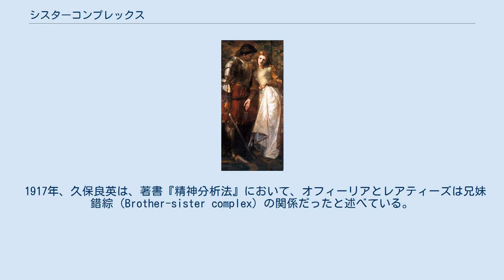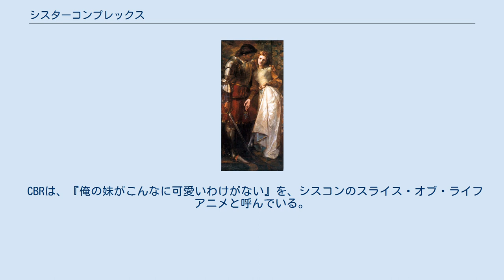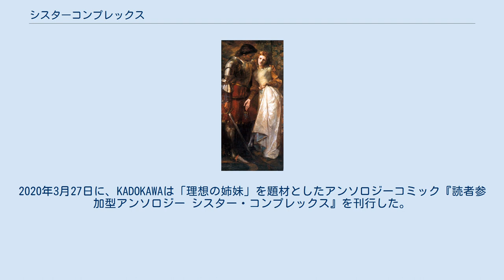シスターコンプレックス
レアティーズとその妹オフィーリア シスターコンプレックス（sister complex）は、女姉妹に対して強い愛着・執着を持つ状態をいう。
俗に「シスコン」（siscon）と略され、この場合は、女姉妹に対して強い愛着・執着を持つ兄弟姉妹自体についても使われる。
 1917年、久保良英は、著書『精神分析法』において、オフィーリアとレアティーズは兄妹錯綜（Brother-sister complex）の関係だったと述べている。
また、久保は1932年の著書『精神分析学』において、父娘間の性的本能による関係を「父娘錯綜」、母倅（息子）間のそれを「母倅錯綜」と呼び、「兄妹錯綜」や「弟姉錯綜」は「父娘錯綜」や「母倅錯綜」が転移したものだと論じている。
 1967年10月12日から1968年5月11日にかけて連載されていた五木寛之の小説『恋歌』にて、「シスター・コンプレックス」という言葉が使用されている。
 和製英語であり、もともとはフェティシズムの俗語であったが、分析心理学ではフェティシズムとコンプレックスの概念が関連したものであるため、コンプレックスという用語で一般化した。
ただし、正式に認められた心理学用語ではない。
相手が兄弟の場合、ブラザーコンプレックスと言う。
 シスターコンプレックスは、特に「姉妹に対する恋愛的感情」や「自分のものにしたい独占欲」のある兄もしくは弟、と言う図式で捉えられる。
シスターコンプレックスの男性にとって姉や妹は性的な憧憬とも重なって理想化されたイマーゴとなり、自身の人生に親以上の影響力がある場合がある。
例えば、姉や妹と共通点や似たところがある恋人や配偶者を選んでいたりすることなどである。
一方、同性（姉妹に執着する姉や妹）にも使われることがある。
この場合は、「姉を慕う妹」「妹想いの姉」として、わりあい肯定的に見られることが多い。
 大林宣彦は、手塚治虫が「自分の横で座って漫画を描いている妹ほどエロティックな存在はなかった」と語っていたというエピソードを挙げ、手塚をシスター・コンプレックス型の作家であると述べた。
大林によると、シスター・コンプレックス型の作家は大地に根を生やさず、地球を飛び出して宇宙に行ったり未来に行ったりしながら失った「妹」を探し続けるという点で特徴付けられ、性を断念して妹しか愛せないということを自覚しているという特質を持つという。
彼によると、シスター・コンプレックス型の作家には黒澤明、ハワード・ホークス、また大林自身が含まれる。
米澤嘉博は、手塚治虫が他人に見せずにいた彼の特徴の一つに、シスターコンプレックスを挙げている。
石ノ森章太郎は、自らが姉に対するシスター・コンプレックスであると述べている。
麓直浩は、妹に対して恋情を抱いたかのような小野篁と在原業平の歌を引用し、彼らはシスコンであると指摘した。
また麓は、三島由紀夫が妹の平岡美津子を愛していたと述懐していたことや、『熱帯樹』などの兄妹相姦を含む作品を執筆していたことに触れ、三島はシスコンであると述べている。
 原因に関しては複数の心理学者が自説を展開しているが、それぞれかなり異なっており定説と呼べるようなものはなく、不明であるといえる。
 精神分析家のラカンは『家族複合』において触れている。
男児は初め母親に対して性愛を向けようとするが、その際に母親が実際には父親を見ていること、もしくは、母親へは依存対象とすることから抜け出すべきだと気づき、親と比べて年の差が近い相手として姉や妹に対して愛情を抱いたり、世話になったりすることに価値を持ってしまうのだと解釈する。
ただし、この場合も母親の場合同様通常父親の去勢不安によって止められるのが普通であるとする。
 児童心理学者ピアジェに関連する解釈では、兄の場合自己がはっきり形成されていない時期に自分が妹によって中心であることが出来ず非中心化が起こるため、その我慢した分を妹を支配する事で解消していると解釈する。
 また、両親の離婚などで離れている場合には姉妹を姉妹であると見られないため、その場合にも恋慕が起こることもあるが、これをシスターコンプレックスに含めるかどうかは議論の余地がある。
例えば、妻問婚だった古代日本では異母の場合の兄弟姉妹婚が許可されていたが、これは家が違ったためであり、兄弟姉妹という認識が薄かったためである。
 萌え用語としても使われるが、この文脈における用法は実際のシスターコンプレックスとは意味合いに差異が存在する。
例えば妹について萌え用...